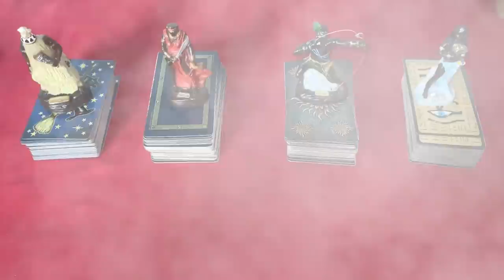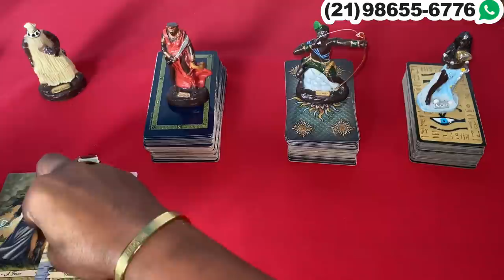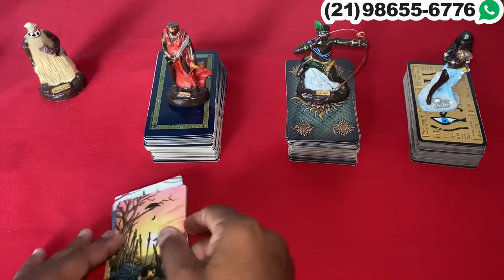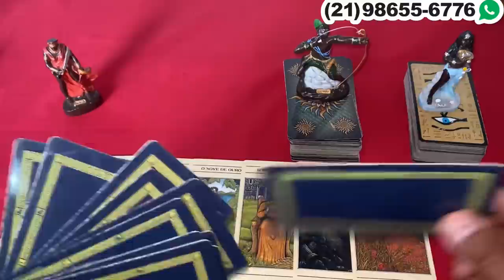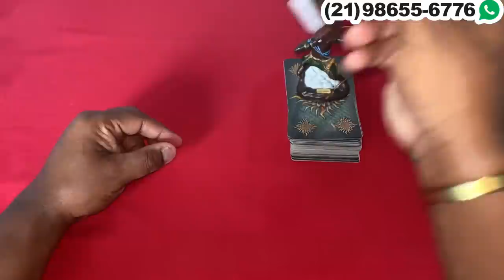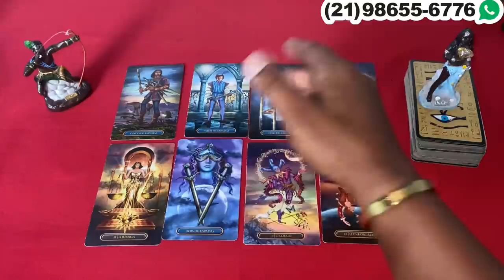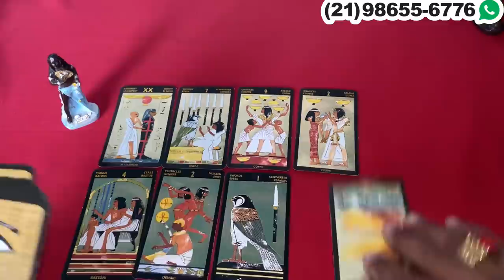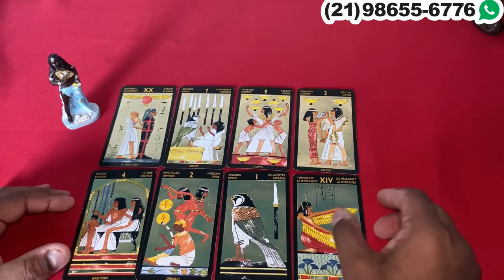Ele(a) está nós seus caminhos Tarô? 🦉Tarot de Hoje! Oráculo e Tarot responde! Tarot revelação!